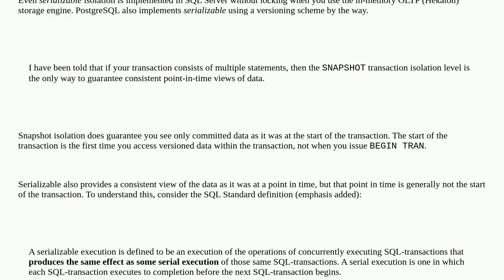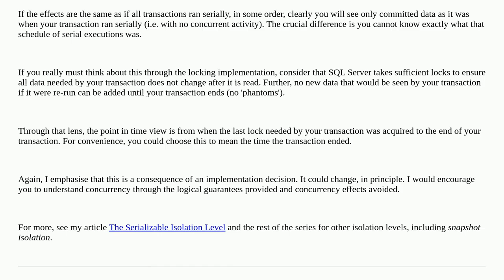Dba: Why does the SERIALIZABLE transaction isolation level not guarantee point-in-time views of d...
Why does the SERIALIZABLE transaction isolation level not guarantee point-in-time views of data?

A special thanks goes out to the community

  t-sql sql-server isolation-level snapshot-isolation transaction